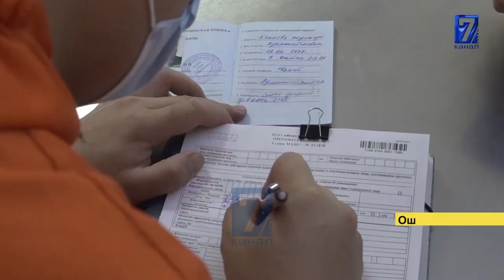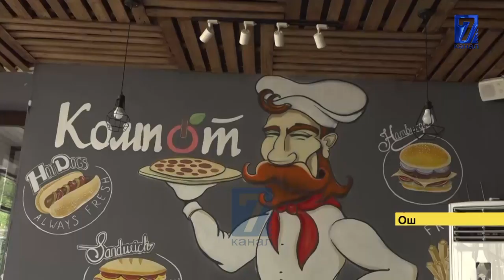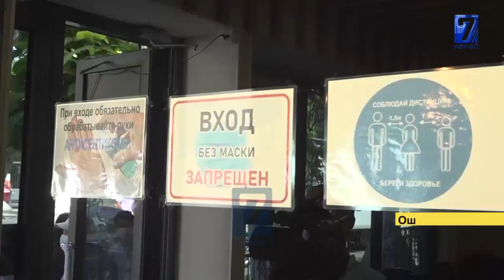РЕЙД. ТЕЗ ТАТЫМ, БАНКТАР КАНДАЙ ШАРТТА ИШТЕП ЖАТАТ